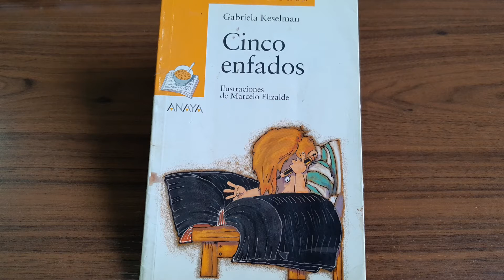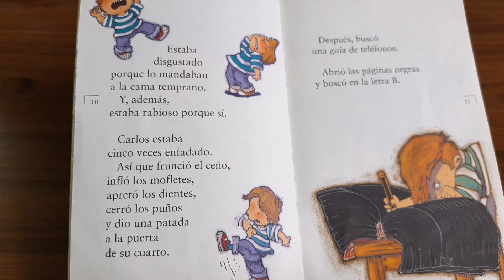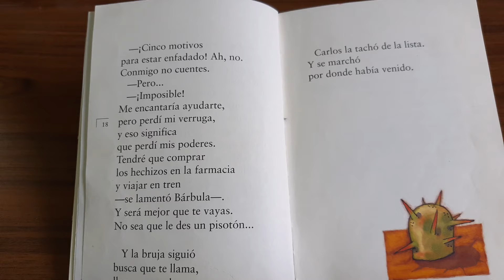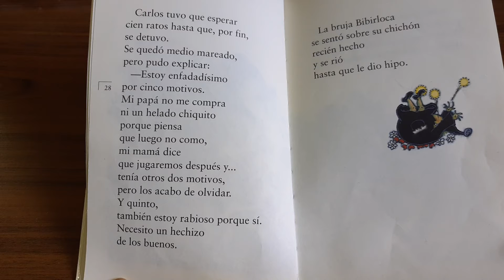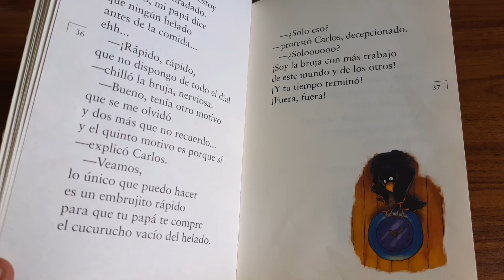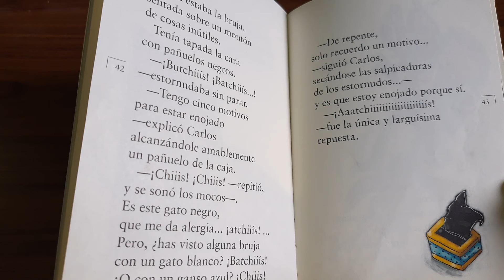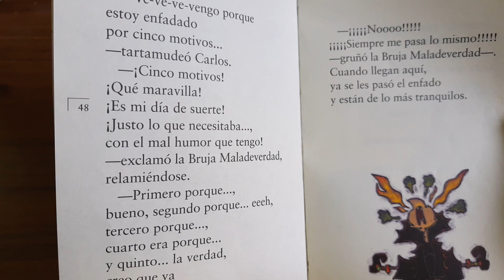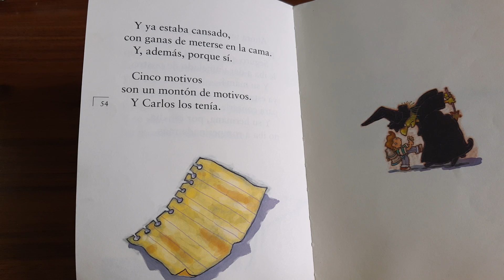Cinco enfados !!!! En castellano (argentino), narrado por (cuentacuentosdesdeelsur)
Podemos seguir juntos en el rincón de los cuentos, también por facebook y youtube (cuentacuentosdesdeelsur) con cuentos chistes y otros entretenimientos para peques, cuentos en lenguaje de señas y cuentos cortos para adultos y en lenguaje de señas. Los espero 📖👋